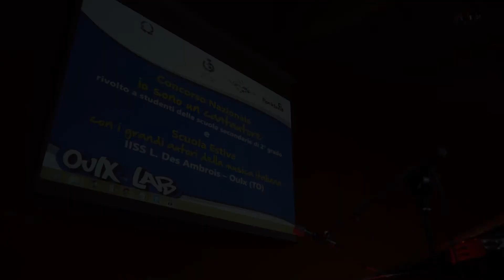"La vita è amore". Di Valentina Cannavacciuolo.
Ecco il brano vincitore del concorso nazionale "Io sono un cantautore", scritto e interpretato dalla bravissima Valentina Cannavacciuolo.